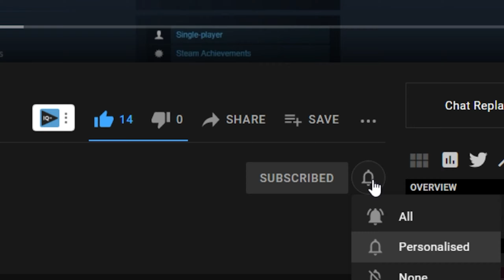Should I Buy Raft in 2021? (WARNING: Spoilers)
HEY! Rye here, today is once again a different style of video which I'd like to do more of in the future! I walk through all the pros and cons of RAFT and try help you guys decide whether It'd be Worth it, to purchase! :)

♫ Music
⌑ Frank Jonsson: Pure Color